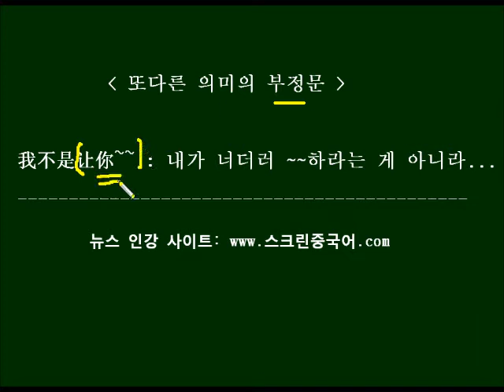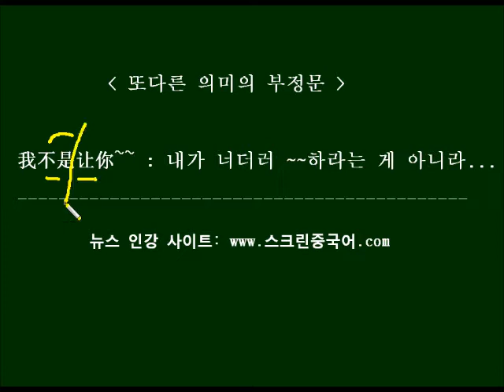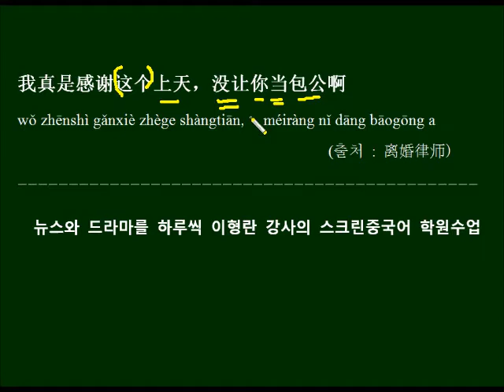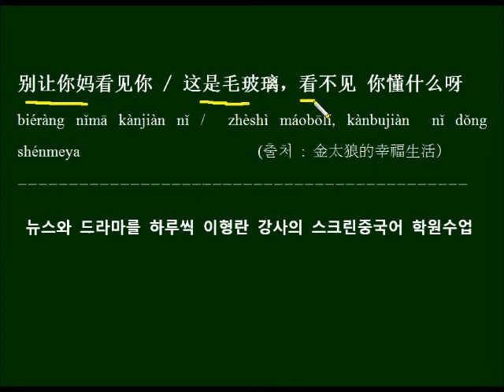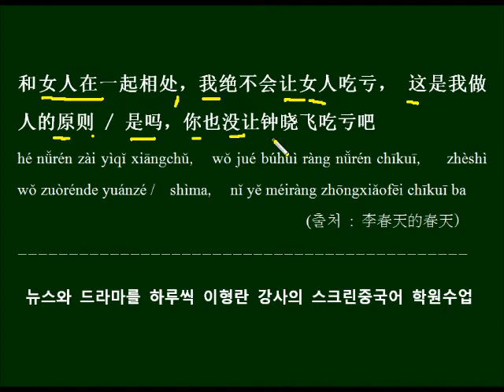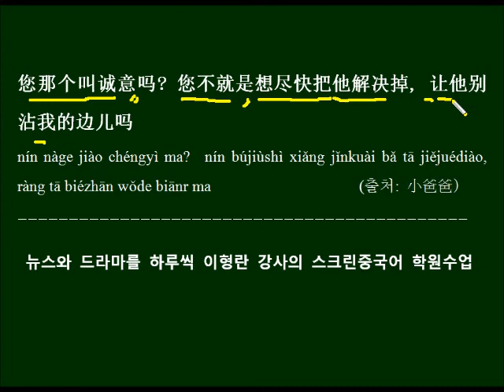겸어문에서 부정사의 위치 중국드라마 대사로 배우기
엄마가 못 가게 한다 등의 겸어문에서 부정사의 정확한 위치를 배우고 드라마 대사로 반복해서 외워봅니다